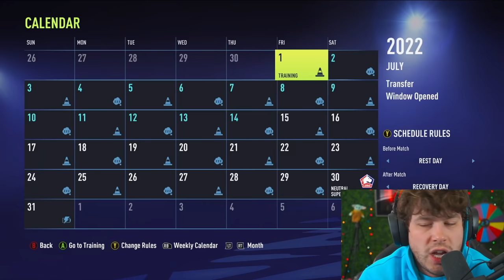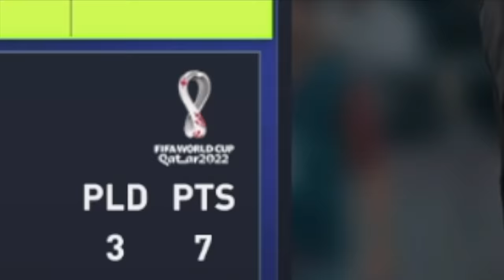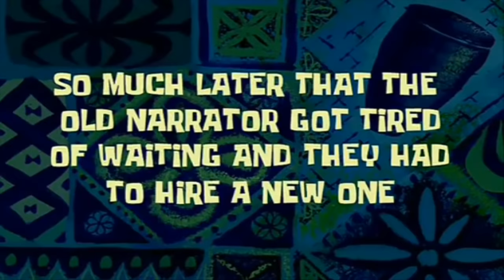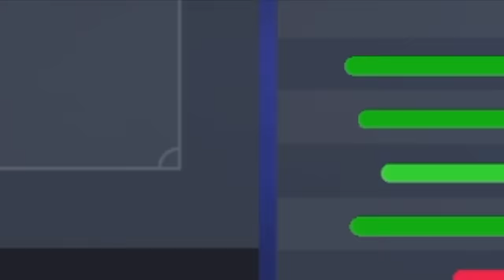This Video Ends When MESSI Wins the WORLD CUP...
►In this FIFA 22 Career Mode video we play the World Cup with Argentina until Lionel Messi wins the World Cup Final. How long will it take?